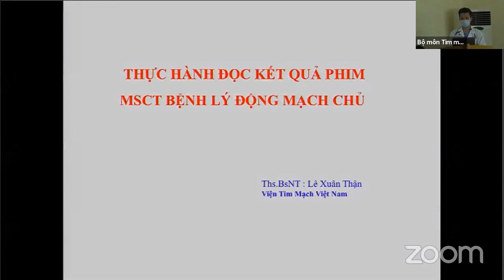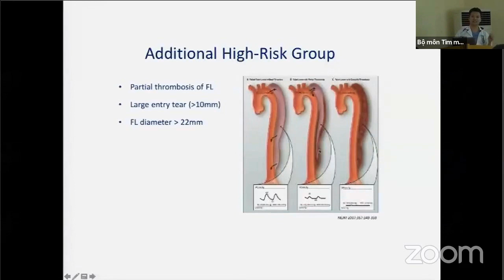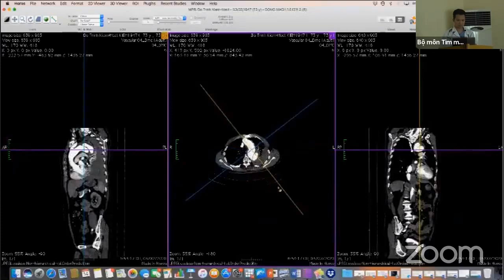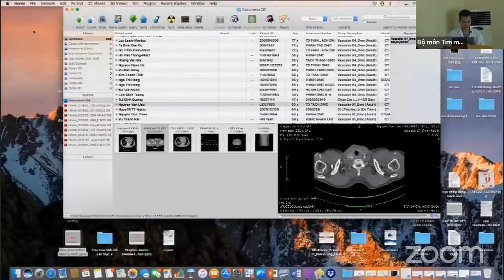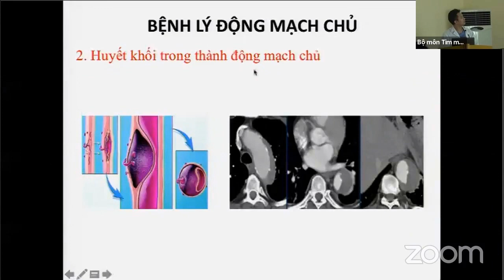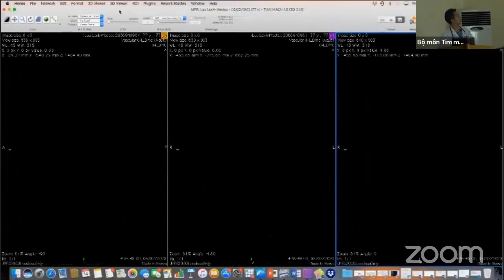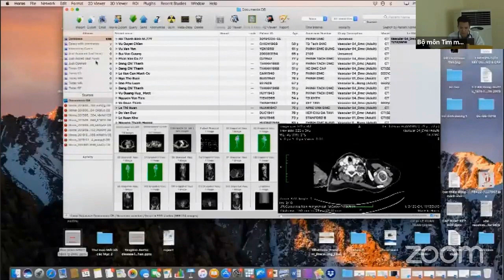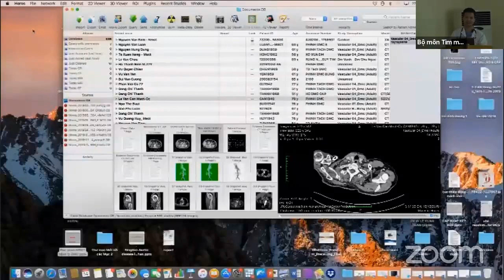Thực hành đọc kết quả phim MSCT: Bệnh lý Động mạch chủ | TIM MẠCH CAN THIỆP (buổi 6)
TIM MẠCH CAN THIỆP (buổi 6 - bài 1):
Thực hành đọc kết quả phim MSCT: Bệnh lý Động mạch chủ
Ths. BSNT. Lê Xuân Thận - Viện tim mạch Việt Nam.